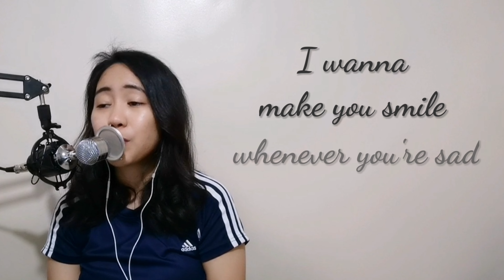Song Cover #02: Kasama kang tumanda / Grow old with you Medley | Nethzy Japzy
I really love this song ever since. So here's my version of this song and I hope you like it.